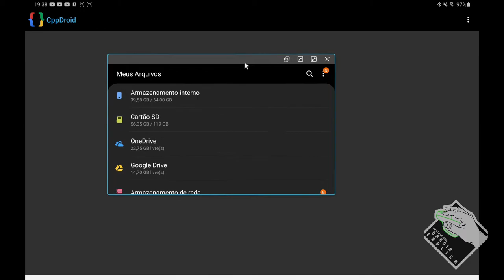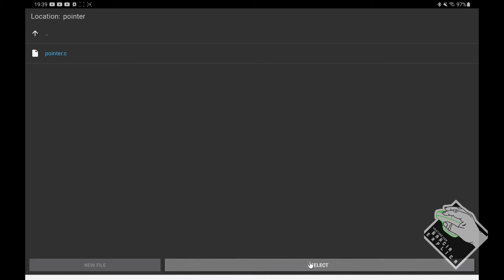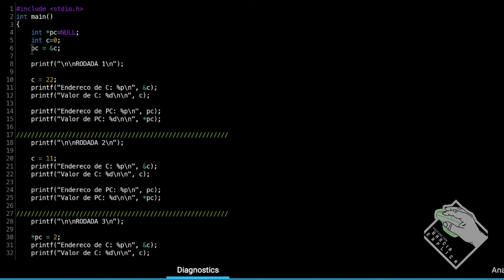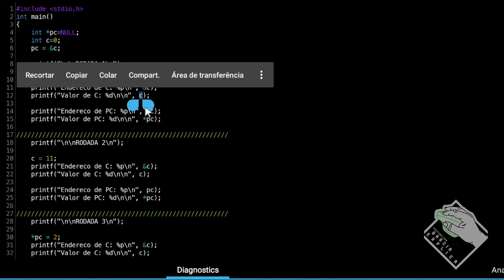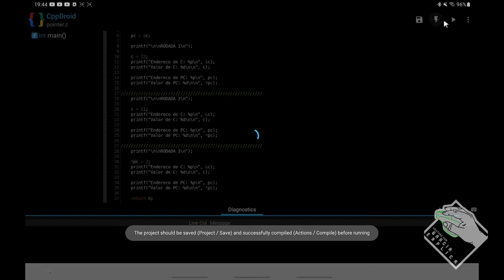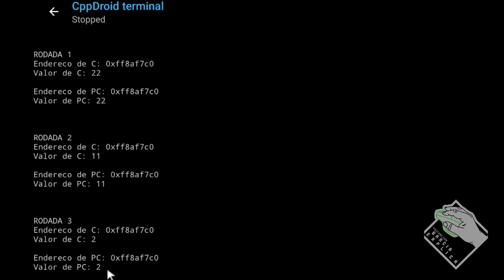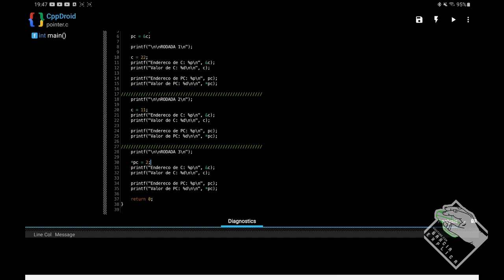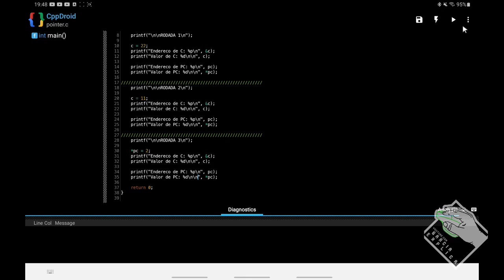PROGRAMA C/C++ - [Vídeo 18] - Ponteiros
Neste vídeo demonstro como usar ponteiros em C. Embora seja um programa muito simples, irá ilustrar bem o funcionamento destes...

Segue Link's

CREDITOS:
Para mais info sobre créditos as músicas: